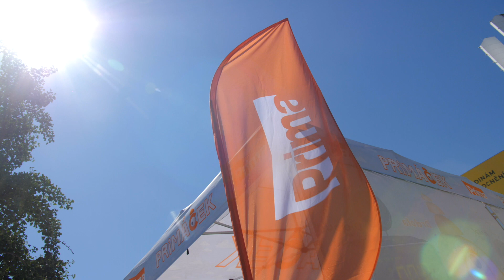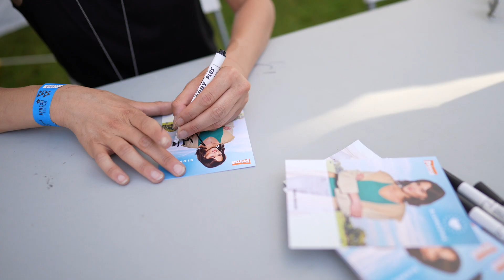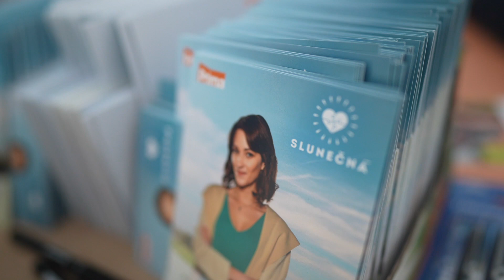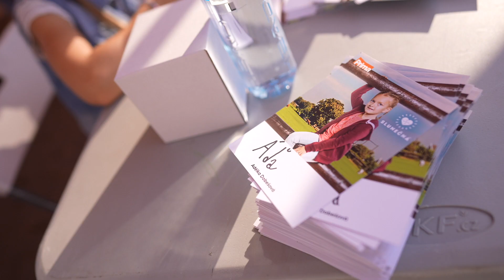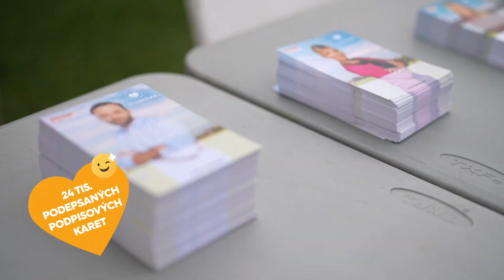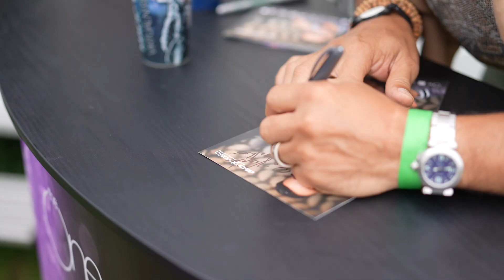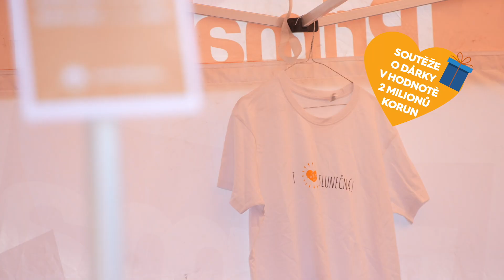Slunečné léto 2021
Připomeňte si s námi slunecneleto 2021! 😍 Na jaké zastávce slunecnybus jsme se potkali s vámi? 😁